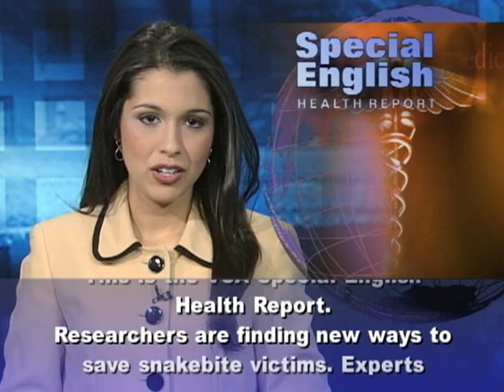Progress in Fighting Snakebite Deaths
Researchers are finding new ways to save snakebite victims. Experts discussed the latest findings during a recent meeting of the American Society of Tropical Medicine and Hygiene. Scientists in Australia have shown that a chemical called nitric oxide could increase the chances of surviving a poisonous snakebite. The scientists injected rats with deadly amounts of snake venom. Then they rubbed an ointment containing nitric oxide on the skin around the injection site. The study found that the rats lived about one-third longer than if the ointment had not been used. But the treatment had to be started very quickly. Dirk van Helden led the research at the University of Newcastle in New South Wales. He says the nitric oxide ointment also showed promise in humans. Volunteers were injected with a harmless liquid that contained molecules about the same size as snake venom molecules. Many snake venoms contain large molecules that can only enter the bloodstream through the body's lymphatic system. The nitric oxide slows the pumping action of the lymphatic system, and that slows the flow of venom into the blood.The study appeared in the journal Nature Medicine. Scientists say the findings could help save many lives. A study from two thousand eight found that poisonous snakes cause as many as ninety-four thousand deaths worldwide each year. But Ulrich Kuch of the Biodiversity and Climate Research Center in Frankfurt, Germany, says: "New numbers from very rigorously designed and well-conducted studies in India and Bangladesh have come up with numbers that suggest that the real death toll of snakebites at the global level is much higher." Mr. Kuch says many deaths could be prevented, but snakebite victims often go to traditional healers or do not seek any help at all. "Either because there is no treatment available -- no antivenom, which is the specific drug to treat snakebites -- or because health care staff do not know how to treat snakebites, or because transportation to get to a health facility is not available or too expensive." There is no single antivenom that can be used to treat all snakebites. The antivenom must be specific to the kind of snake that bit the person. In some countries the treatment is expensive. In others the problem is a lack of availability or a lack of training in treating snakebites. New tests are being developed to help rural health workers know the right antivenom to give. For VOA Special English, I'm Alex Villarreal.(Adapted from a radio program broadcast 21Dec2011)